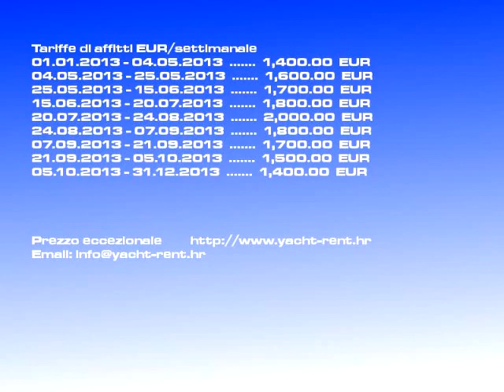Affitto Dufour 34 E Performance/2010 | vela Rogoznica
Sorta d'imbarcazione: vela, Tariffa: 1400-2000 EURsettimanale, Versione barca: Dufour 34 E Performance, Prodotta: 2010, Posto: Rogoznica Croazia, Imbarcazione lunga: 10.60, Ospiti: 4, Num. cab.: 2